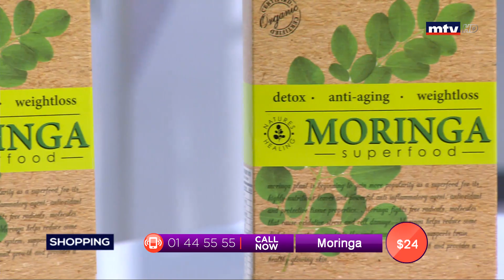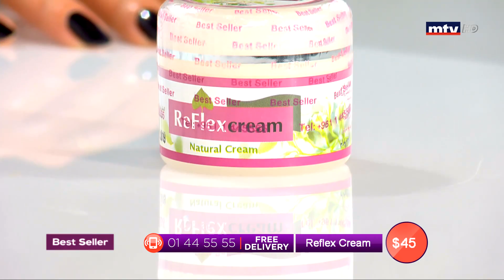Best Seller - 03/04/2019 - Part 1